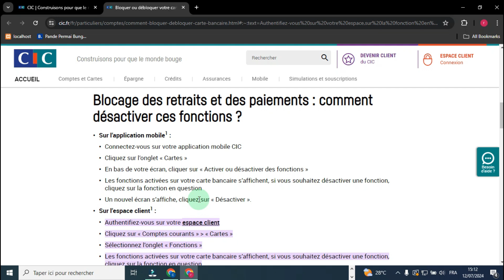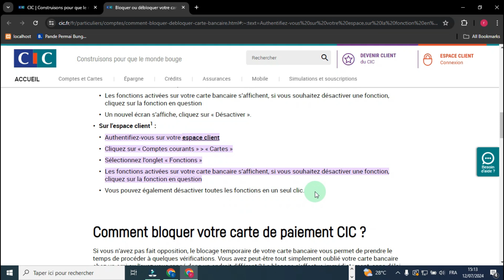Comment Bloquer Un Prélèvement CIC ( 2025 )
Dans cette vidéo , je vais te montrer Comment Bloquer Un Prélèvement CIC .

Je te montre dans cette vidéo Comment Bloquer Un Prélèvement CIC.

A la fin de cette vidéo , tu sauras Comment Bloquer Un Prélèvement CIC.

À BIENTÔT 😉